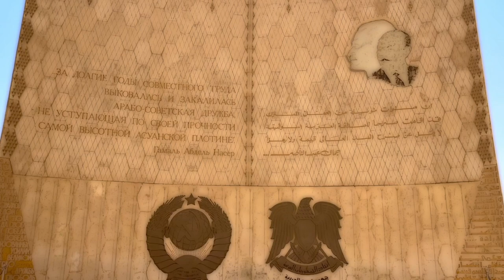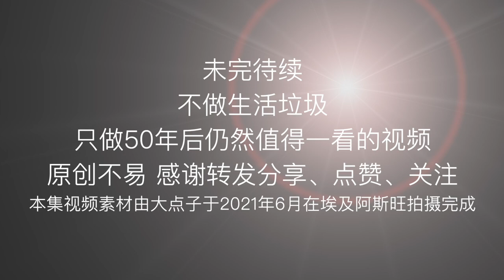苏联美学演绎的现代埃及方尖碑（2）探访阿斯旺最浪漫的地方 为什么说阿斯旺高坝纪念塔是埃及现代方尖碑 苏联构建主义和太空探索时代的杰作 埃及莲花&古兰经话语&水的寓意 尼罗河是埃及的生命之源 凝固的史诗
第2集：详细介绍阿苏友谊纪念塔的设计细节，包括造型、抽象几何浮雕、建筑的时代特征等信息。阿斯旺最美建筑！

沿着笔直的通道走向纪念碑。可见纪念碑被一座巨大喷泉水池环绕，莲花在古埃及人的意识形态中代表重生！而水是生命之源。水和莲花融合代表了生命不息循环往复。遗憾的是现在水池并没有蓄水。

登上台阶，来到五朵莲花花瓣的中央。抬头仰望，可见高悬在空中的环形齿轮观景台和高耸的五朵花瓣。虽然出自苏联设计师之手，但纪念碑仍然保留了古埃及艺术庄严与婉约完美融合的特点。使人感到敬畏的同时，仍不失优雅的韵味。

如果说建筑是一部凝固的史诗。那么每朵花瓣上的浮雕则是描绘埃及人民不同生活层面的美好篇章。

第一个花瓣位于面对纪念碑入口的位置。在它的上部刻有一段古兰经话语。“我们用水创造了一切生命。在古兰经诗句之下，有分别象征着埃及和苏联的正在向神祈求降雨的双手几何浮雕。双手之上的浮雕显示了上帝对祈雨的回应。雨水开始下落并流入双手之间的尼罗河。在花瓣的右侧，有已故埃及总统加迈勒阿卜杜勒埃尔纳赛尔和穆罕默德安瓦尔埃尔萨达特的肖像和语录，以及阿拉伯联合共和国的国徽。在花瓣的左侧，则刻有两位总统语录的俄文翻译以及苏联国徽。

本系列视频共3集：带您一起了解和欣赏阿斯旺的一处隐秘宝藏：阿苏友谊纪念塔。在我看来它是阿斯旺最浪漫的地方，是情侣彼此相许的不二之选。

本集视频素材于2021年6月在埃及阿斯旺拍摄完成
不做生活垃圾
只做50年后仍然值得一看的视频
原创不易 感谢转发分享、点赞、关注